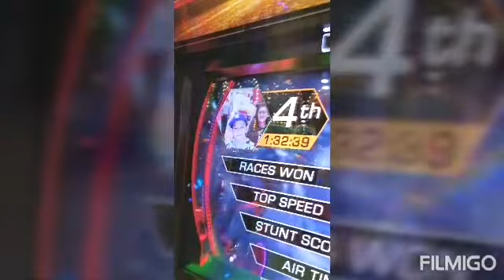2020 Games! KAHIT DINAYA OK LANG PARA SA ANAK!